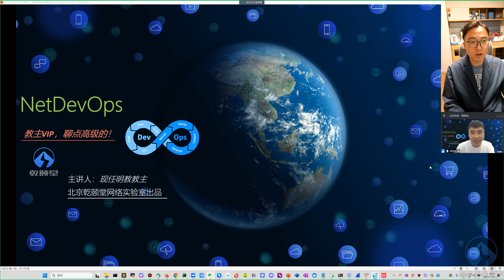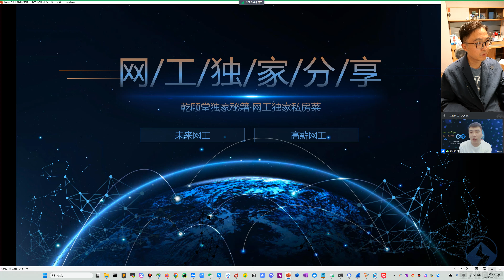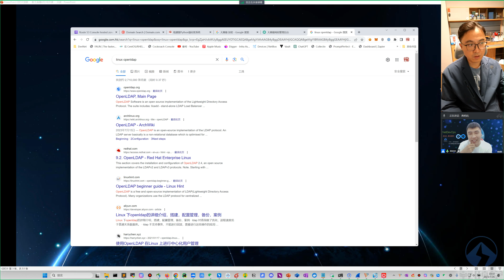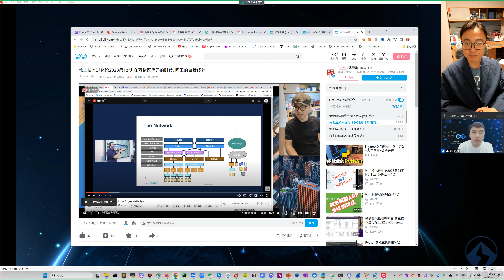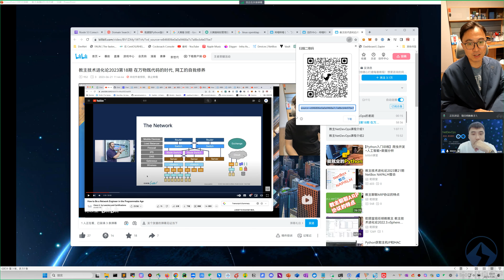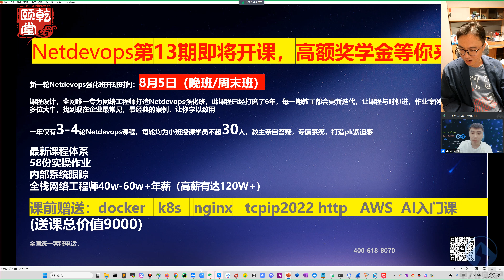NetDevOps有什么特点